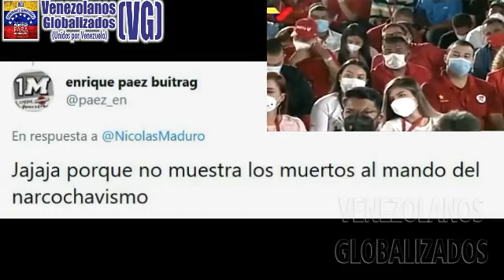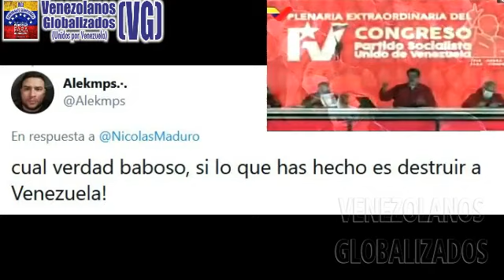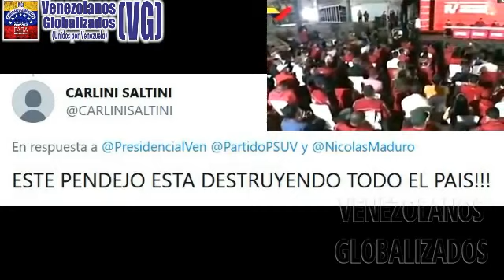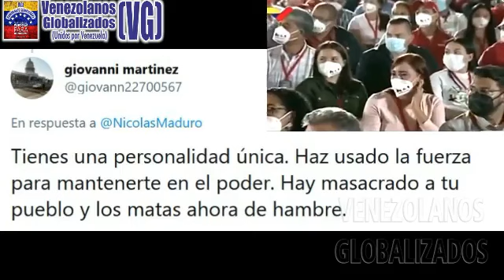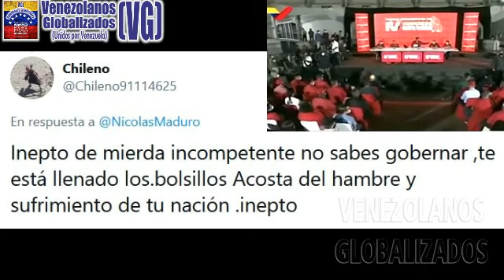MADURO: “8 ΑÑΟS DE VΙCΤΟRΙΑS Y DE ΤRΙUΝFΟS” - ¡QUÉ CΙΝΙSΜΟ!